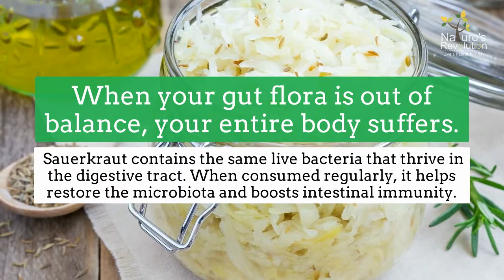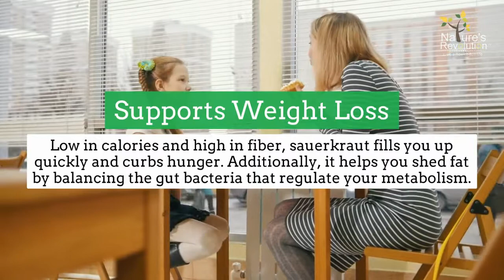The Unexpected Health Benefits of Sauerkraut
How often do you eat sauerkraut? Is it once a week, once a month, or just occasionally? If you don't remember the last time you enjoyed this treat, it's time to do it more often! Sauerkraut is one of the healthiest foods out there.

About Us:

At Nature’s Revolution, we are cultivating a community of health-conscious, goal-orientated, and productive individuals. We promote natural, safe products that are as good for the environment as they are for the body. Through our dedication to improving your quality of life and our passion for a healthier world, we remain committed to achieving our vision of building an online educational platform for individuals seeking reliable health, nutrition, and fitness advice.